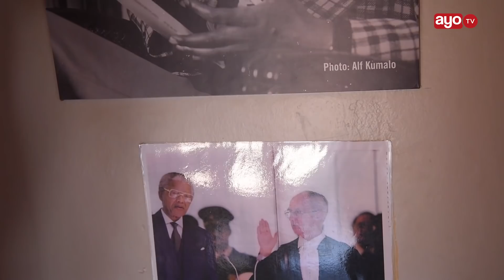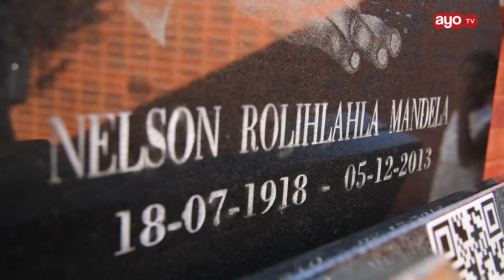Nyumba aliyowahi kuishi Mzee Nelson Mandela